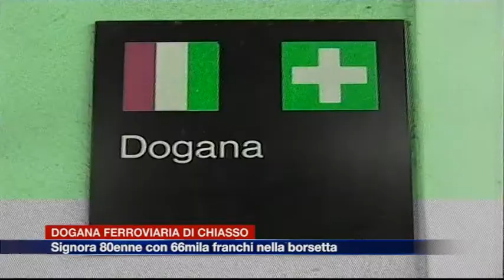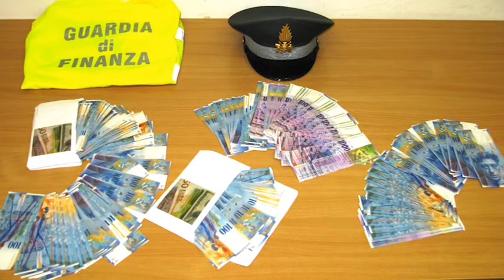Etg - Sequestro al confine. 66mila franche nella borsetta di un'ottantenne